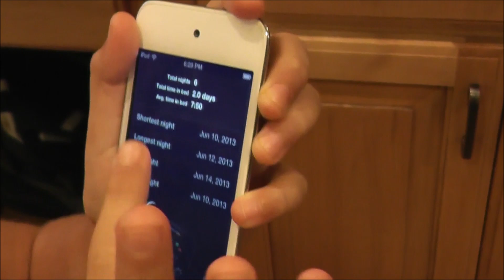Katie Lobliner's Postpartum Road to MILF--Week in Review with Squats, T-Bar Rows and Upright Rows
SUPPORT THE CYSTIC FIBROSIS FUNDRAISER!

JUNE 1, 12am EST through JUNE 31, 11:59pm

BUY IRON AESTHETICS CLOTHING HERE! IronAestheticsClothing.com/tigerfitness